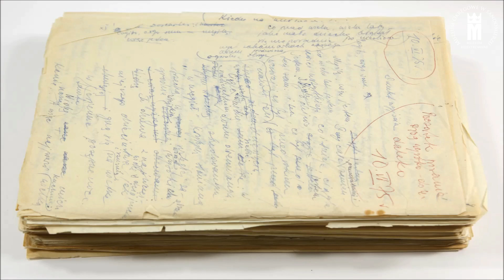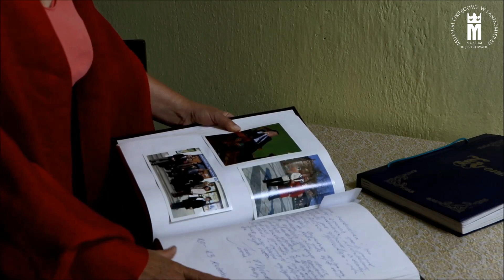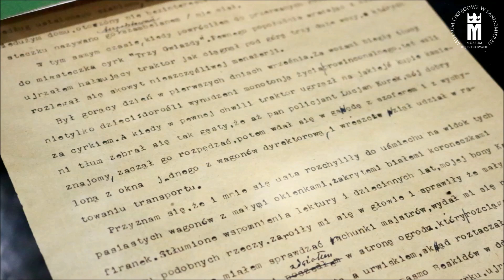Różnorodność sandomierskiego dziedzictwa. Literatura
Jeden z sześciu filmów składających się na cykl dokumentalny na temat Muzeum Okręgowego w Sandomierzu. Seria przedstawia różnorodność sandomierskiej instytucji kultury – historię obecnej siedziby, specyfikę Muzeum i tworzących je Działów, charakterystykę zbiorów oraz najciekawsze fragmenty wystaw stałych.

W filmie wystąpiły Anna Kowalska-Różyło oraz Elżbieta Kownacka z Działu Literatury MOS. Głosu użyczył Robert Pytka.

Scenariusz: Anna Boroń
Montaż: Marek Banaczek
Zdjęcia: Marek Banaczek, Marcin Kosmala, Ewelina Strawa
Grafika: STUDIO PROJEKTOWE KIMA

Materiały uzupełnione o napisy w języku polskim.